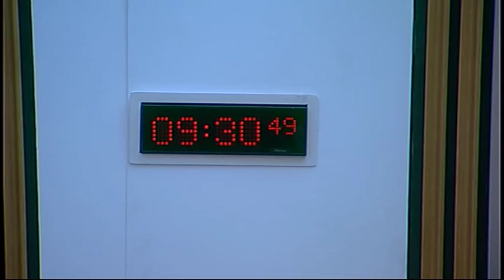Devolution (Further Powers) Committee - Scottish Parliament: 22nd January 2015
- Scottish Parliament Devolution (Further Powers) Committee. Agenda

1. Evidence from Scottish business organisations on the Smith Agreement: The Committee will take evidence from—
David Watt, Executive Director, Institute of Directors;
Ross Martin, Chief Executive, Scottish Council for Development and Industry;
Alan Watt, Chief Executive, Civil Engineering Contractors Association;
Stuart Patrick, Chief Executive, Glasgow Chamber of Commerce.